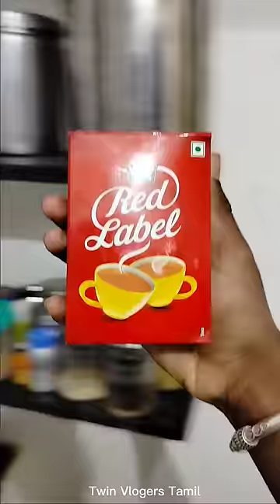💥💢 inniku special black coffee chicken biryani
Bangalore officially known as Bengaluru is the capital and the largest city of the Indian state ...
Here Are the Best Places for Street Food in Bangalore: · VV Puram, Street Food Bangalore · Masala Dosa, Bangalore Street Food · Coffee, Bangalore

Here Are the Best Places for Street Food in Bangalore: · VVPuram, StreetFoodBangalore · MasalaDosa, BangaloreStreetFood ·

 Famous Temples in Bangalore
1.
2. DoddaBasavanaGudi(TheBullTempl)
3.

Restaurants in Bengaluru
1.
2.
3.
4.

Best food in Bangalore
1. Idli Dip
2. Sambhar
3. Bisi Bele Bhath

9 Best Things to Buy In Bangalore ·
1.
2. MysoreSilk Sari
3.
4.

 Bangalore is famous being the Silicon Valley of India, Karnataka's capital city is a well known IT hub and some of the world's major It

Must visiteat place in Bangalore
BannerghattaZoo (Biological Park)

I am tamil Bangloreion
If you like my containt or my voice kindly support me
Making videos for YouTube

My device
1. Mic : boya mic
2.phone : Vivo 1610 3gb ram